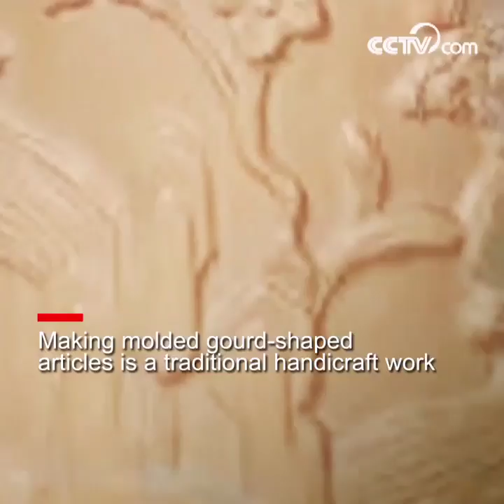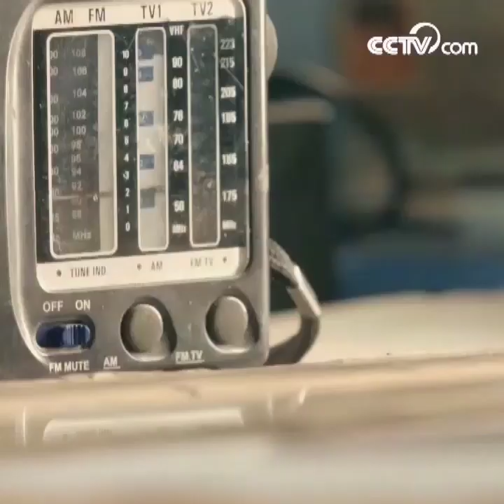Molded gourd article | CCTV English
Can you imagine using gourd to make phone shells?